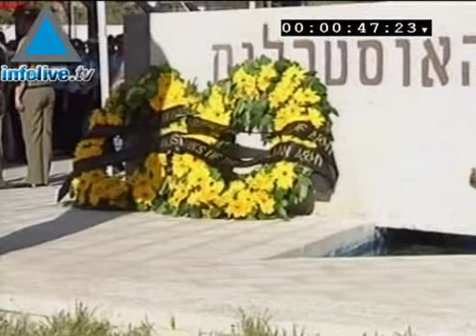La Minute d'Infolive.tv: Inauguration d'un parc à Beer Sheva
La Minute d'Infolive.tv: Inauguration d'un parc à Beer Sheva en hommage aux troupes Australiennes tombées en Israël pendant la première guerre mondiale. Une cérémonie en présence de Shimon Pérès et du Gouverneur Général australien Michael Jeffery. 30/04/2008